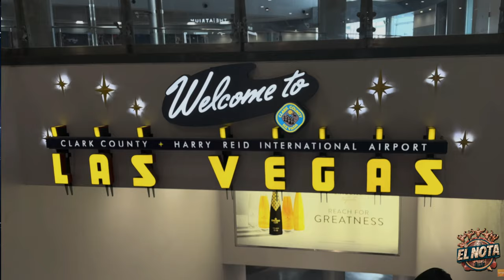😞 RAMONDINO Diario de un FRACASO Crónica de una DERROTA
Diario de Ramondino. Relato que os cuenta como ha vivido Ramondino este Mr. Olympia, su cuarto puesto frente a Urs Kalecinski, Mike Sommerfeld, Cbum.

Es un video muy diferente a lo que he publicado antes, espero que os guste.

Ramon Rocha Queiroz (Río Branco, 9 de febrero de 1995), más conocido como Ramon Dino, es un culturista brasileño. Fue subcampeón del Mister Olympia en la categoría Classic Physique en 2022 y 2023.

Ramon Dino compite en la categoría Classic Physique, en la que el límite de peso es de 103 kg. En 2018, Dino compitió en el Olympia Brasil, una de las competiciones de culturismo más importantes de su país, en la que resultó vencedor y obtuvo su tarjeta de profesional. En 2021, hizo su debut internacional en el Mister Olympia, finalizando en quinta posición. Poco después, se aseguró su participación en la siguiente edición tras su victoria en el Expo Super Show en Río de Janeiro.

En diciembre de 2022, volvió a participar en el Mister Olympia, finalizando en segunda posición, y cuatro meses más tarde, compitió en el Arnold Classic 2023 en Columbus (Estados Unidos), donde se proclamó vencedor. En noviembre de 2023, volvió a ser subcampeón del Mister Olympia en la categoría Classic Physique tras Chris Bumstead.

CULTURISTAS RELEVANTES

 También estoy interesado en las mejores formas de ganar dinero en línea/online :
Márketing digital
Marketplace
Dropshipping,
Motor de compras
Emprendimiento
Comercio electrónico
Publicidad web
Aumentar beneficios
Redes: Facebook, Instagram, Tik tok
Wordpress
E-comerce
Acciones
Productos digitales
Empresa
Éxito
Streaming